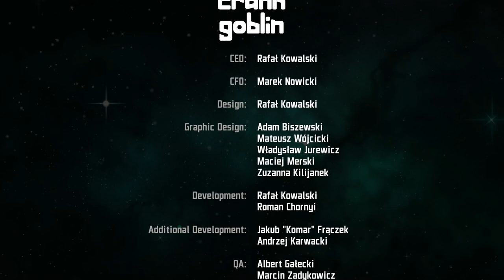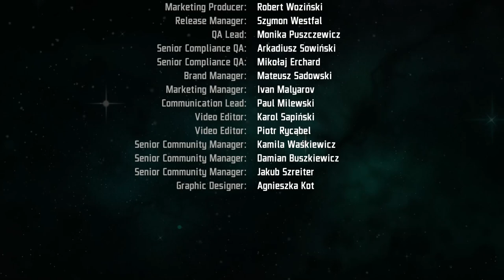SON OF A GUN | All Bosses and Ending (with CUTSCENES) 🎮💪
Un juego de disparos de doble palanca con inspiración retro, lleno de balas, sangre y explosiones. Colecta y gestiona tus armas para exterminar zombis de jungla, enjambre de bichos, robots pesados, monstruos viscosos e incluso fantasmas espaciales.

Añade este Videojuego a tu WishList y Apoya a los Desarrolladores

📽CAPÍTULOS📽
00:00 - INTRO
00:48 - JUNGLE GAZE
02:51 - UNDERWORM
05:08 - GEL GOLEM
07:37 - GHOST EXILED
09:53 - MC-307 - ROCKET TURRET
12:16 - MC-222 - BUZZSAW
13:33 - JETTRAIN
15:21 - FINAL BOSS - DR. GET
18:16 - ENDING
19:37 - POST-CREDIT SCENE